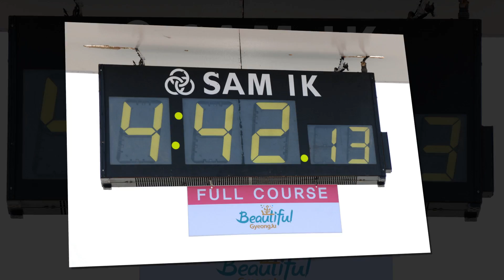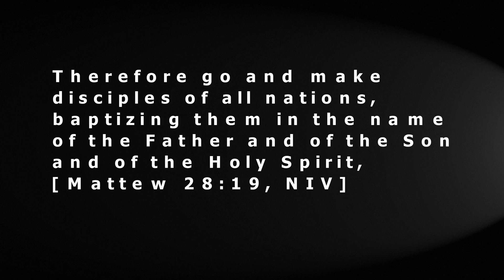경주벚꽃마라톤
새마클(새로남.마라톤.클럽) / 6분50초
경주벚꽃마라톤 참가 / 5km, 10km, 하프, 풀코스
벌써 5년전입니다 (2009.4.4)
주변 보문호 벚꽃도 화사했던 날~
함께했던 동역자들께 추억 선물